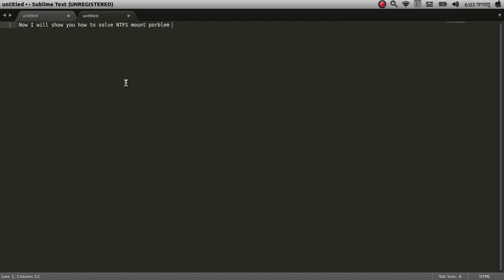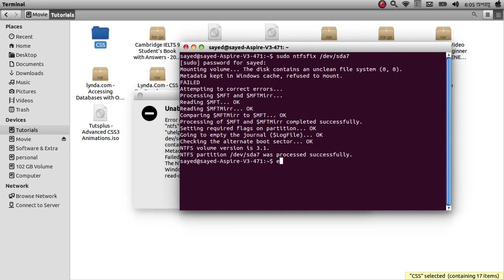solve NTFS mount problem on ubuntu, or unable to access "drive " ubuntu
Unable to access your drive or volume.

Fix Unable to access "volume" Ubuntu issue.

If you are dual booting your ubuntu operating system with Windows 8, you might have come across this situation where your hard disk is not accessible in Ubuntu with an error message.

I've been experiencing an issue on ubuntu and I figured out how to fix it easily.
How To Fix Unable to access “Volume (Partition Hard drive)” in Linux Ubuntu 14.04

Installed on Dual Boot Ubuntu 04.15 with Windows 7. After upgrading to Windows 10, I began to see the error "The NTFS partition is in an unsafe state. Please check back to Windows and shut it down completely," when I try mount the NTFS partition in Ubuntu. The full text of the error is as follows:
// Error mounting /dev/sdb2 at
// /media/darkstar/06AC5F2FAC5F190F:
// Command-line `mount -t "ntfs" -o
// "uhelper=udisks2,nodev,nosuid,uid=1­000,gid=1000"
// "/dev/sdb2" "/media/darkstar/06AC5F2FAC5F190F&q­uot;'
// exited with non-zero exit status 14:
// The disk contains an unclean file system (0, 0).
// Metadata kept in Windows cache, refused to mount.
// Failed to mount '/dev/sdb2': Operation not permitted
// The NTFS partition is in an unsafe state.
// Please resume and shutdown Windows fully (no hibernation
// or fast restarting),
// or mount the volume read-only with the 'ro' mount option.

here you will see how to solve mount problem in your ubuntu.
when you use ubuntu and windows together you may face this kind of problem.
You may get error massage like

Error mounting system-managed device /dev/sda1: Command-line `mount "/mnt/2ED3B8771DC4D705"' exited with non-zero exit status 14: Windows is hibernated, refused to mount.
Failed to mount '/dev/sda1': Operation not permitted
The NTFS partition is in an unsafe state. Please resume and shutdown
Windows fully (no hibernation or fast restarting), or mount the volume
read-only with the 'ro' mount option.

or like

Error mounting /dev/sda1 at /media/youness/2ED3B8771DC4D705: Command-line `mount -t "ntfs" -o "uhelper=udisks2,nodev,nosuid,uid=1­000,gid=1000,dmask=0077,fmask=0177" "/dev/sda1" "/media/youness/2ED3B8771DC4D705&qu­ot;' exited with non-zero exit status 14: Windows is hibernated, refused to mount.

" unable to access new volume " or unable to access drive.
How To Fix Unable to access “Volume"
Here you will see how to fix this problem.

6.Fix Error unknown filesystem Grub rescue mode  in linux or ubuntu : Fix Error unknown filesystem Grub rescue mode